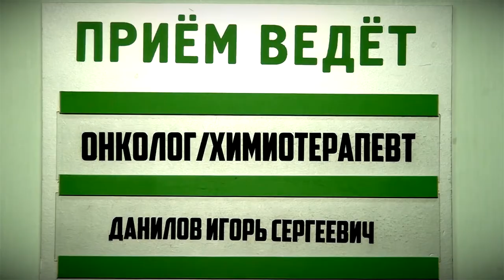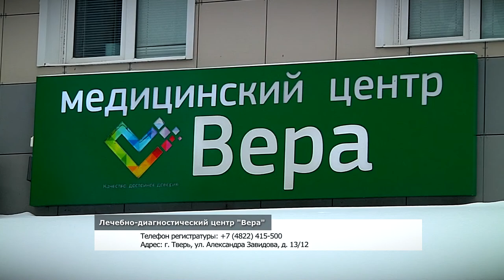О возможностях диагностики рака в лечебно-диагностическом центре ВЕРА